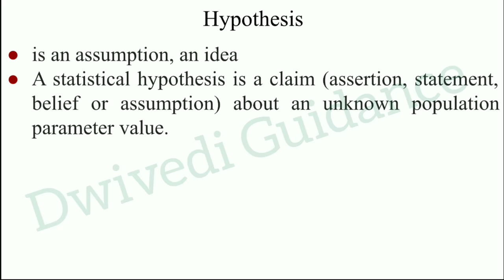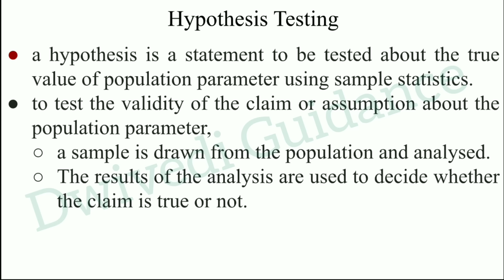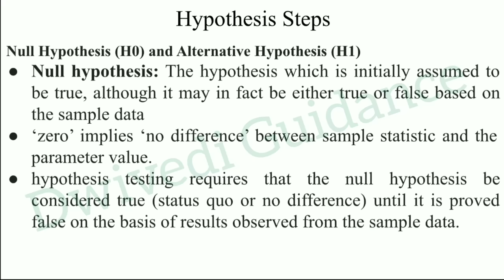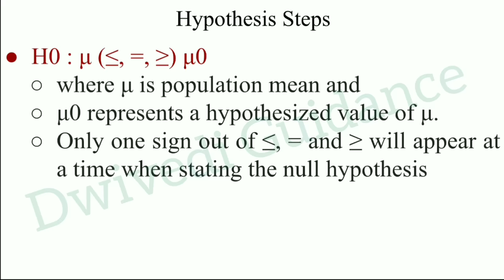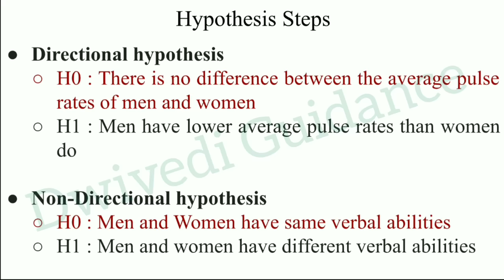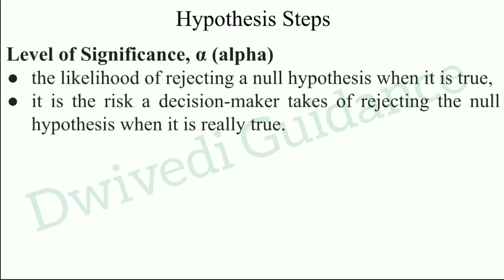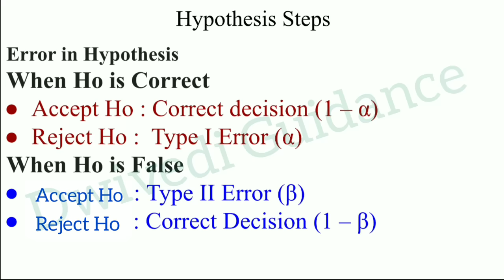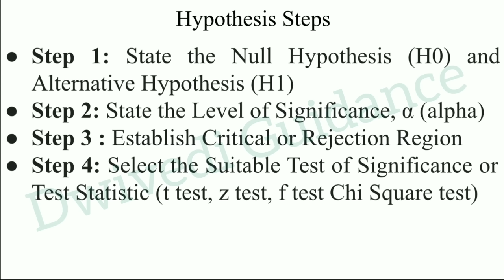Hypothesis testing, Business Statistics and Analytics, business statistics and analytics aktu notes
AKTU MBA Lectures Playlist for All Subjects

Statistics,
hypothesis testing,
null and alternative hypothesis,
type I and Type II errors,
Level of Significance,
Steps of hypothesis testing,
business statistics and analytics aktu notes,
business statistics and analytics pdf,
business statistics and analytics for decision making,
business statistics and analytics book pdf,
business statistics and analytics pdf aktu,
business statistics and analytics for decision-making pdf,
business statistics and analytics for decision making mcq pdf,
business statistics and data analytics,
business analytics and statistics 1st edition,